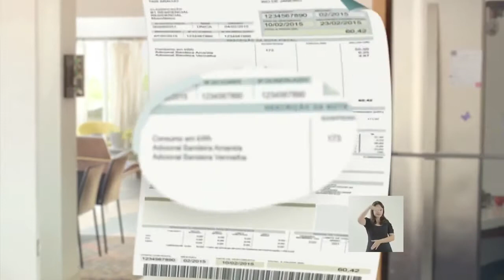Campanha incentiva o consumo consciente de eletricidade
CAMPANHAS DO GOVERNO - 11.03.15: A Campanha "Consumo Consciente de Energia" busca alertar a população sobre o desperdício de eletricidade, com a ajuda do sistema de bandeiras tarifárias. As bandeiras, impressas na conta de luz, permitem refletir o custo de geração de energia, gerando um acréscimo na tarifa dependendo da cor vigente no mês.